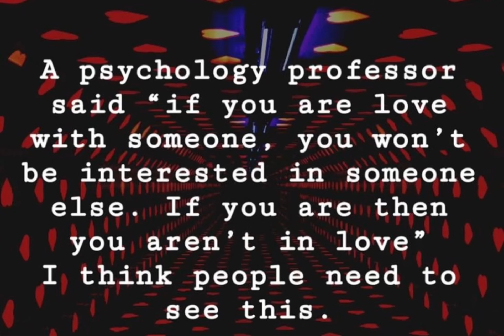Valentine’s Day special |Information from Phycology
A psychology professor said "if you're in love with someone, you won't be interested in someone else. If you are then you aren't in love.
I think people need to see this